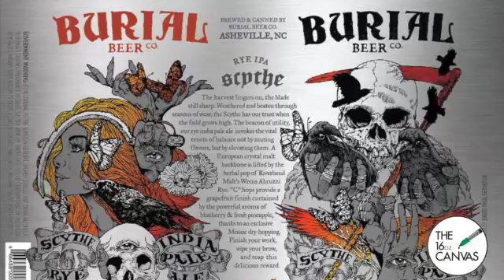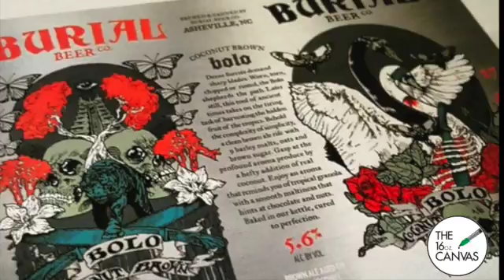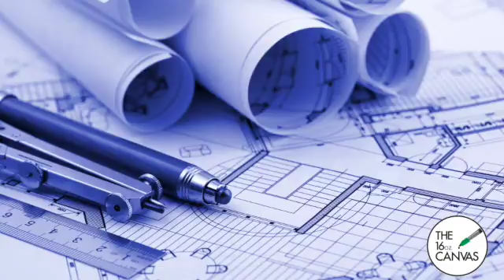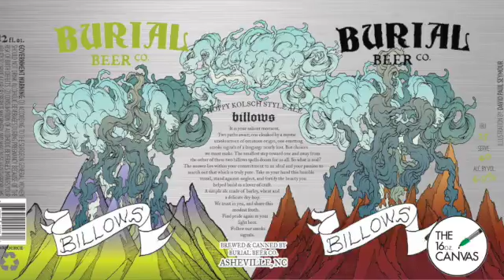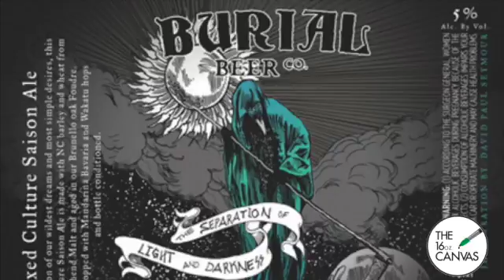Episode 2 - David Paul Seymour (Burial Beer Co.)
David Paul Seymour